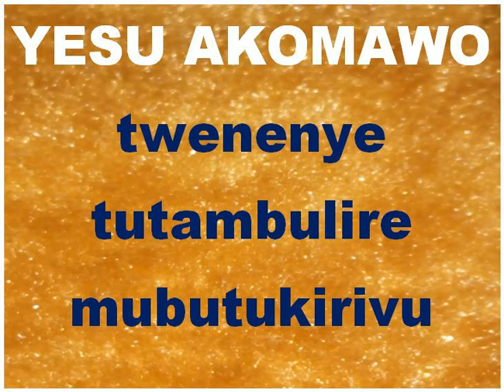Tusabire abaana ba masomero1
Yesu ayagalanyo okubeera mukwano gwaffe naye okusalawo kuli jjetuli kasita tusalawo okwenenya ebibi byaffe byonna netwesonyiwa buli ekiyitibwa ekibi awo netuba nga tutambulira mubutukirivu